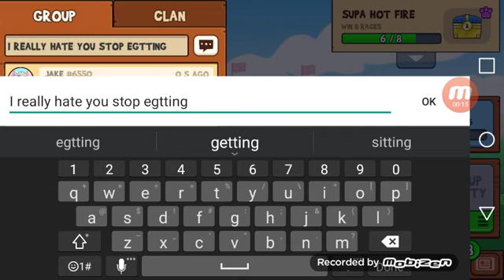Kamarii n I Sing Die In A Fire cuz I suck